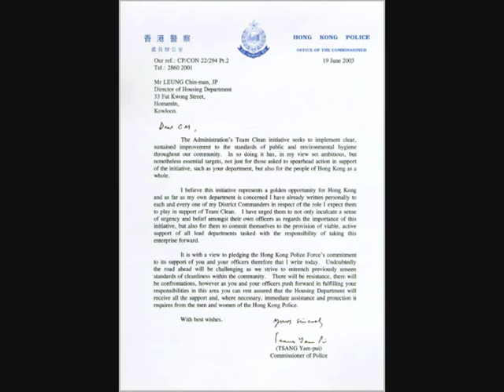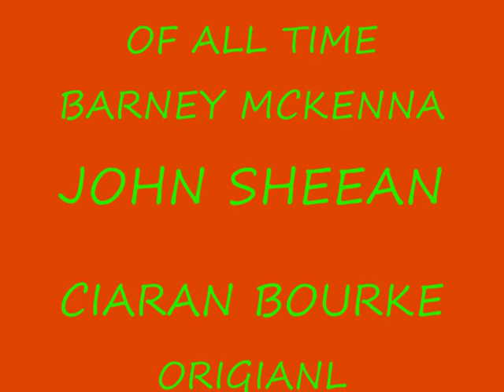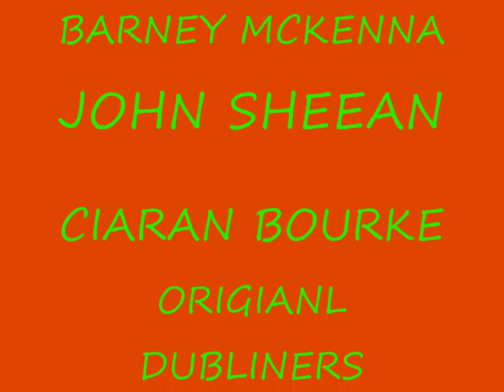Ronnie Drew Yesterdays Men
sssssssdddddddd